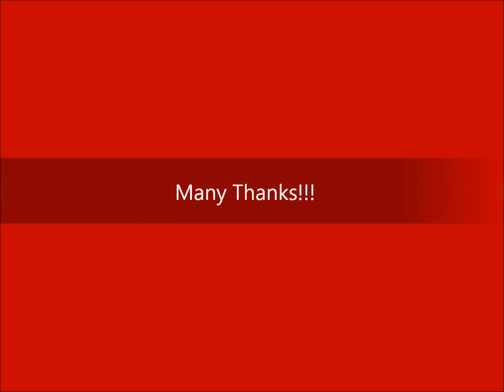Women in Danner's life: Girlfriend #3